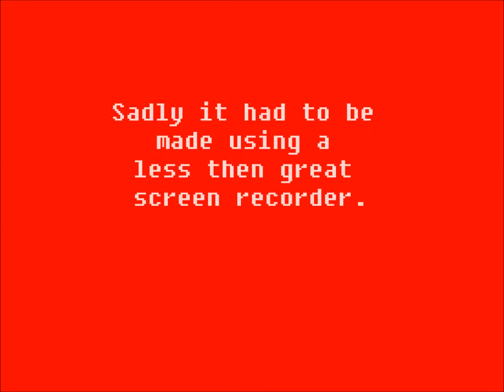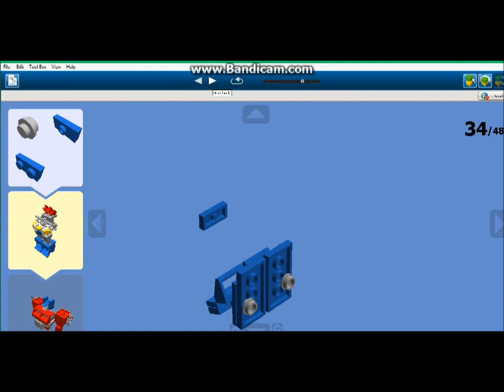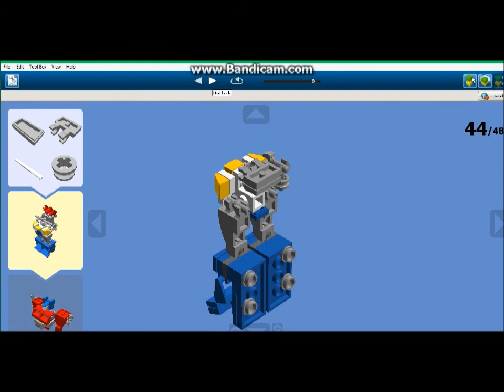Lego Transformers: G1 Optimus Prime Tutorial (100 sub special)